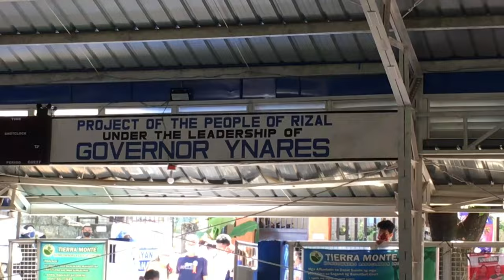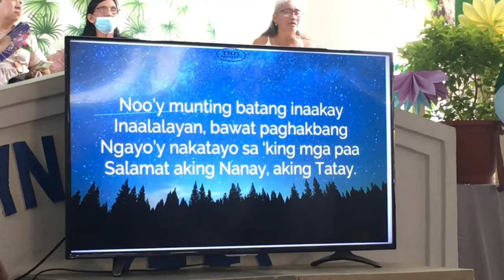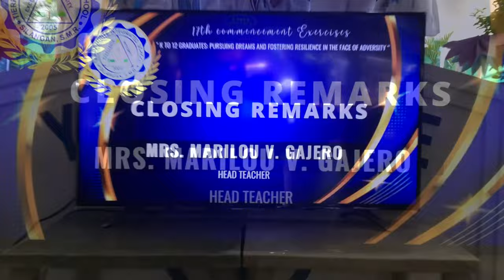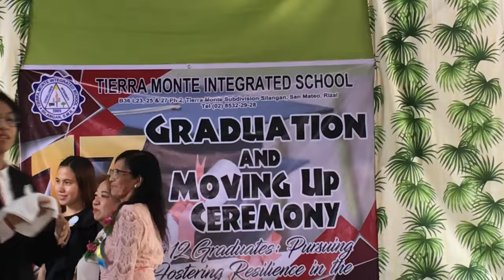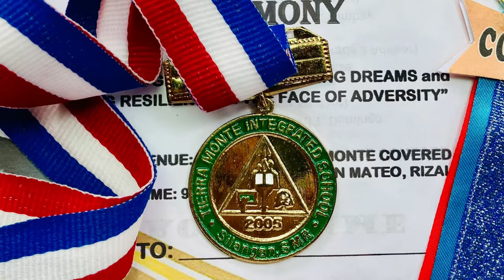Dindin Graduation Day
Progressive House Type Beat,Electronic EDM [Free No Copyright] Imperss

Green Screen:
Opening and Closing Animation

Tierra Monte Integrated School
Graduation and Moving Up Ceremony